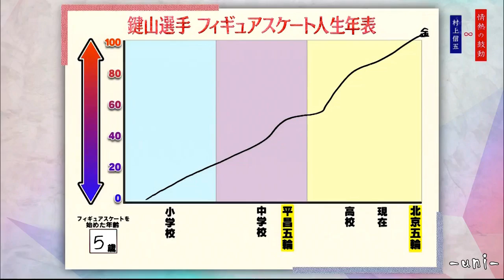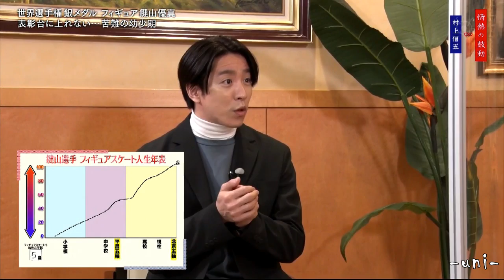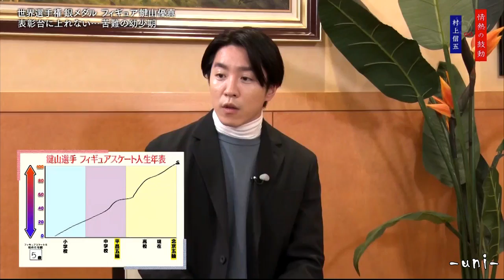鍵山優真 父の涙と息子の覚悟